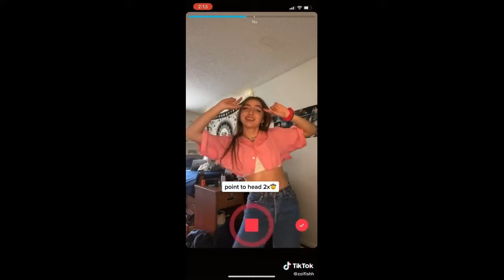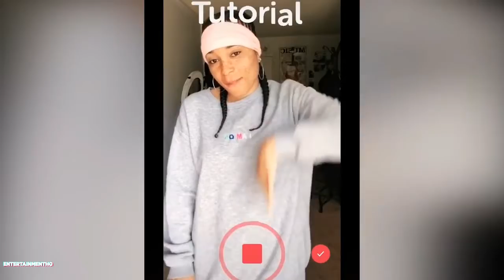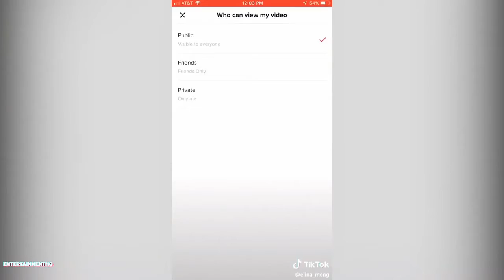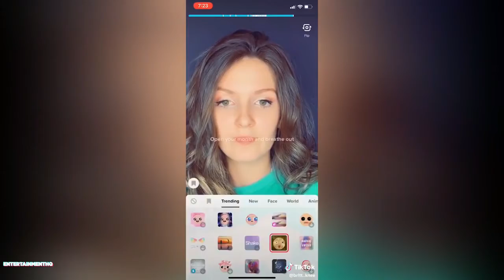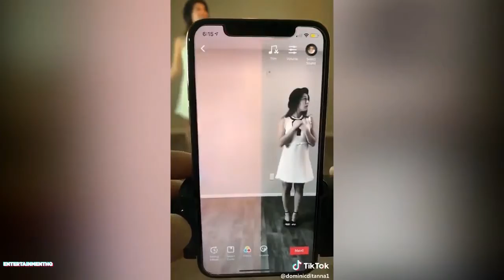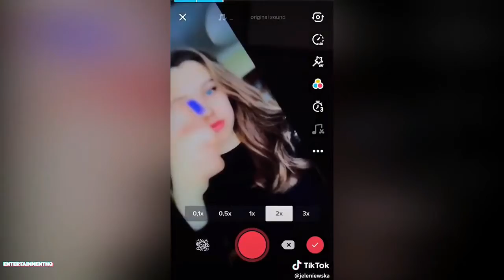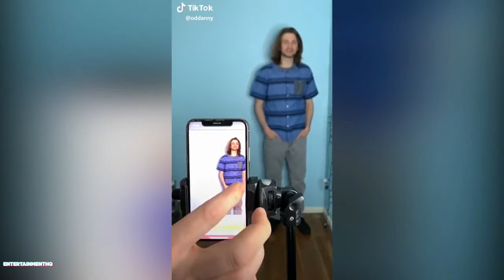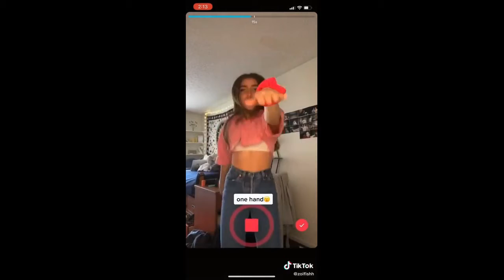Supper Lonely - Long Play MMR Remix March 2020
Supper Lonely ( Long play ) MMR Remix
Note: UMG accepted the use of this video & soundtrack & released their claim on this video